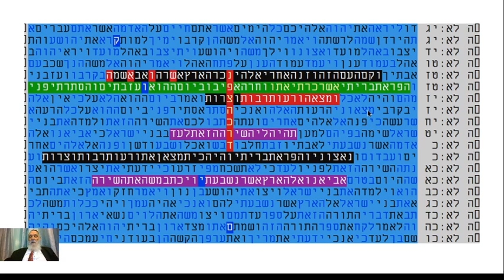השואה - דרך הצופן - הקודים בתורה - מתתיהו גזרסון